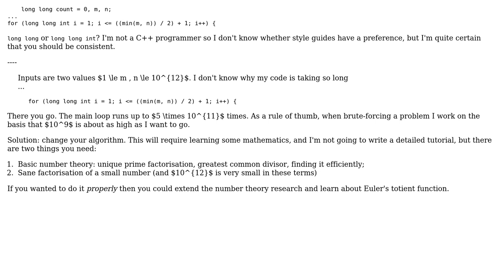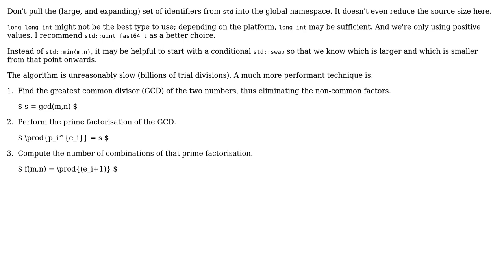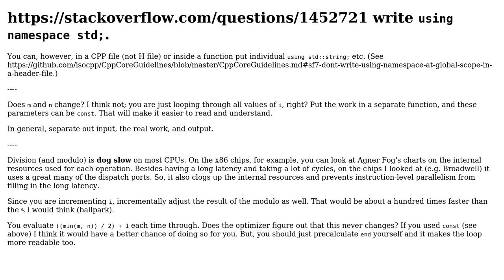Code Review: Total number of common factors for two numbers LARGE VALUES up to 10^12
With thanks & praise to God, and with thanks to the many people who have made this project possible! | Content (except music & images) licensed under CC BY-SA | Music | Images & others | With thanks to user Toby Speight user Peter Taylor user JDlugosz user Ashutosh Malla user 200_success and the Stack Exchange Network Trademarks are property of their respective owners. You are responsible for your own actions.